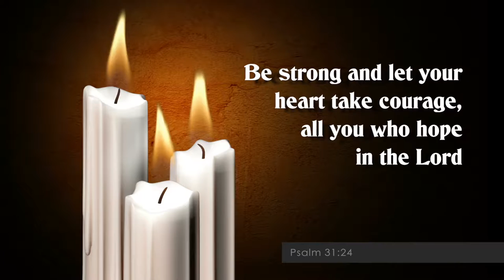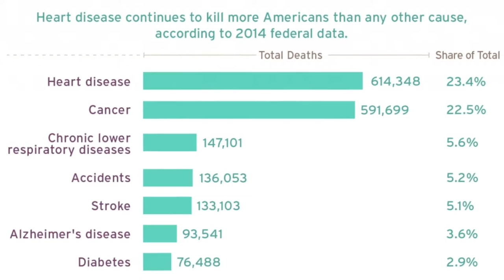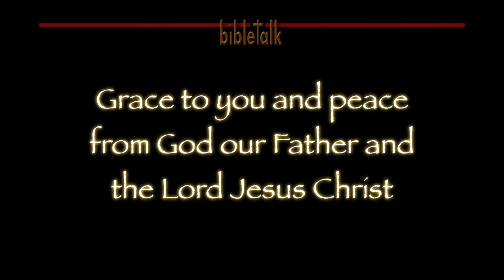Heart Health Plan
Faith and love are a breastplate protecting the heart. Leading to the hope of salvation, it will lead to a long and blessed life where peace abounds and fear flees away. The Lord gave us a simple plan to have a hope that does not dissapoint and to keep your heart healthy.